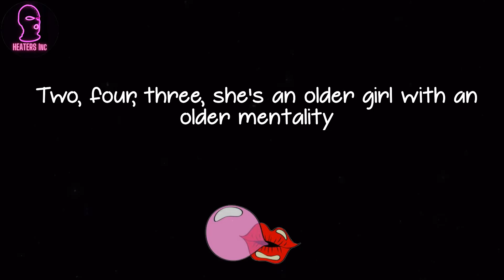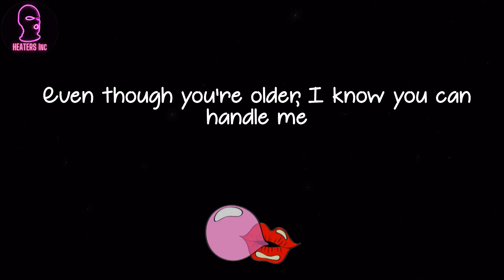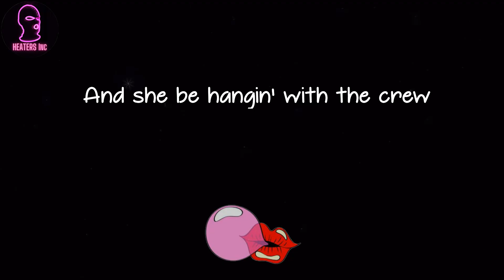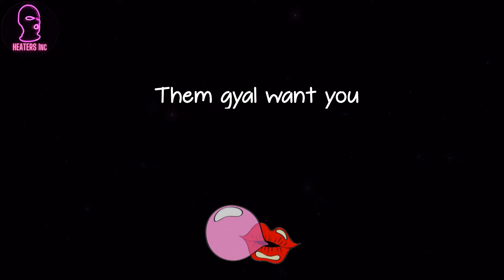Stefflon Don - Envy Us (lyrics)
Listen to 'Envy Us' lyrics by Envy Us

🪐 Lyrics Envy Us Stefflon Don:
Five minus four, haa
No problem, no problem (no problem, no problem)
Yeah-yeah-yeah
Yeah-yeah-yeah (yeah-yeah)
Baby girl, there's somethin' about the way you talk (way you talk)
Baby, come wine for me
I mash it up so much that you never can walk (never can walk)
So don't take your time on me
She ain't had a boy like me before
She said I took her body on a tour
She knows that I'm still that nigga chillin' on the block
I'm still that nigga chillin' on the block
She said there's nothin' she won't do for me
She there for me, 24/7, two, four, three
Two, four, three, she's an older girl with an older mentality
I was still livin' away, so she's usually mad at me
We gettin' love from these groupies, I know
But you're the only one
They envy us, they envy us
When they see us me and you
See when it all goes down and the bitches go wild
Roll it with my bro, they gon' say no
I know that you colder than me
Know that you colder than me
See that body on, see that body don't sleep
Always on my mind, what you do to me?
Baby, put your body over me
And make me scream
Come inna' me all night
Mash up the ting, me nuh eena' nuh shy guy
Wet the ting, oh I
Wrap on, pop off, me nuh eena' nuh dry guy
Them gyal want you
But them ah gonna be yuh number two
He said there's nothin' he won't do for me
He's there for me, 24/7, he want me
He want me, he said your the girl I wanna show to my family
Even though you're older, I know you can handle me
She said that she got tips on you
And she be hangin' with the crew
She's talkin' shit, yeah, I seen her in the dance with the gang
But she was just another gyal in the room
Just know I got my eyes on you so you couldn't never take me for fool
You see right now, I leave her like a dunce on the floor
She want me, she won't never tell the truth
Pull up in an automobile with black wheels
Red on my feet like somebody blood spilled
My swag dangerous, my swag kills
They can't hang with us, they ain't real
Me, I'm the ting, what them want
Get them gyal dead out, dash them in the casket
Me know plenty pussy, but dem dun' ave, scorn them
Them never ready, when it done, I didn't want them
Blue light murder, kill everythin'
Five minus four, one man to me ting (one man)
Poppa ah fe live pon de ill with the finest
Ounto, me know them nuh like this